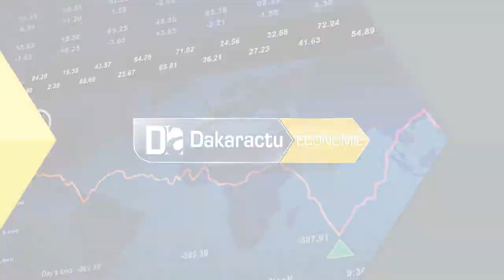Rapport ITIE 2018 : 122,2 milliards FCFA générés par les industries extractives